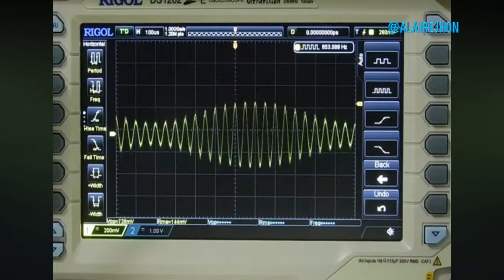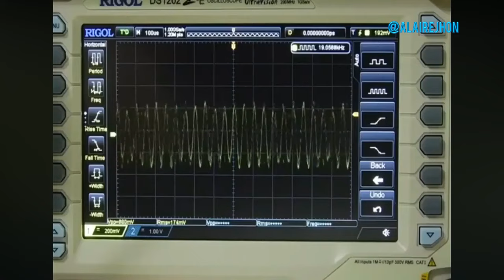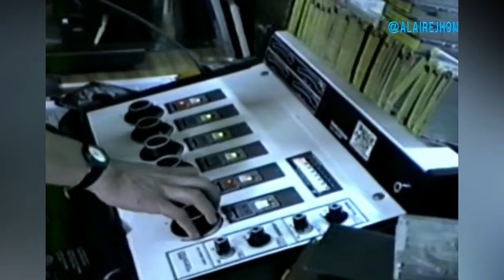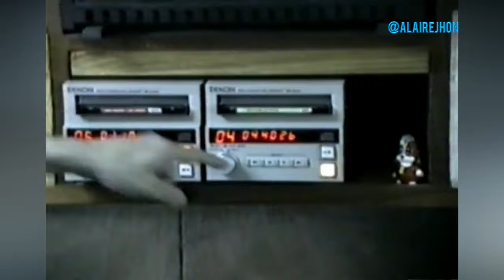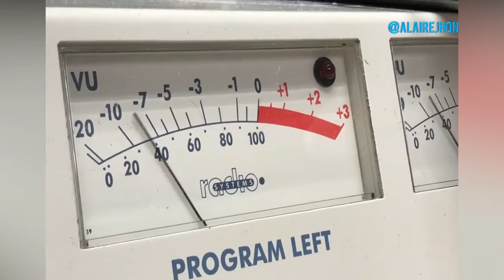Tbt RUMBA Stereo 94.9 FM 1991 📼 🎶📻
Video del funcionamiento del sistema Rumba Estéreo 94.9 FM. Realización: Alumnos Colegio Superior de Telecomunicaciones, aparecen William Bustos (Gerente musical RCN 1991), Alberto Vásquez (Director Rumba Bogotá) y Wilson Núñez (Locutor). Cortesía: Jaime Alexander Agudelo Castaño - y RCN Radio OAL. 1991.

Las emisoras de la Organización RCN Radio quedaban hasta inicio de la época del 2000 en el piso 8, eran conformadas por Cerros Estéreo 93.9 FM (Hoy RCN Radio), Bogotá Estéreo 90.9 FM (Hoy La Mega) y Rumba Estéreo 94.9 FM (Hoy LA FM).

Edit: Jhon Chivatá @ALAIREJHON  (2024)

Tag.